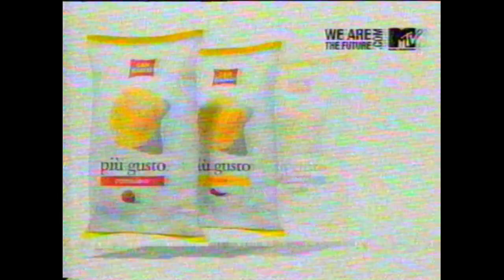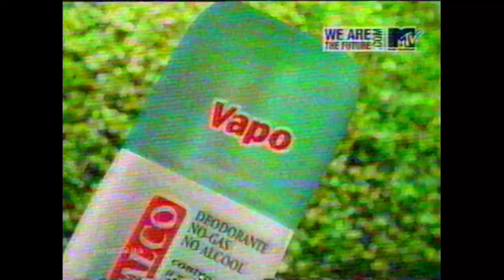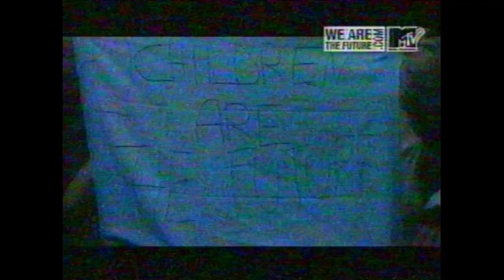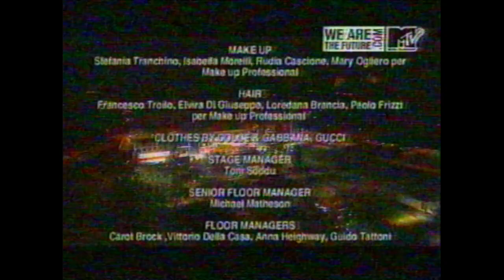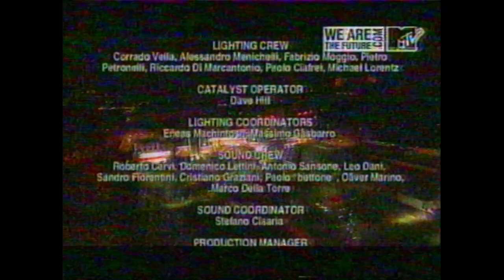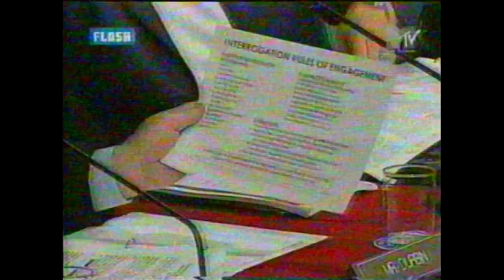Quincy Jones - Live in Rome (2004) ft. Alicia Keys, Zucchero, Santana and more (We Are The Future)